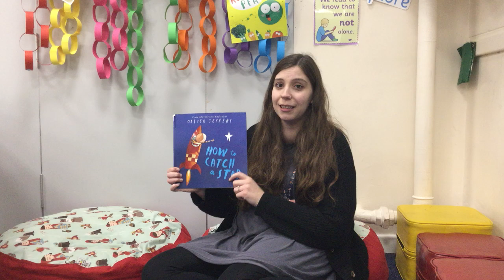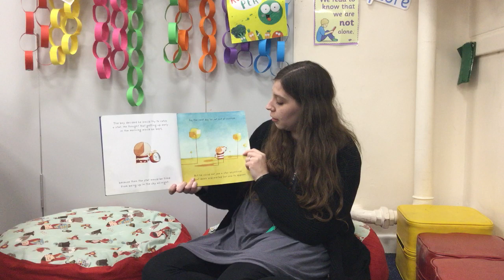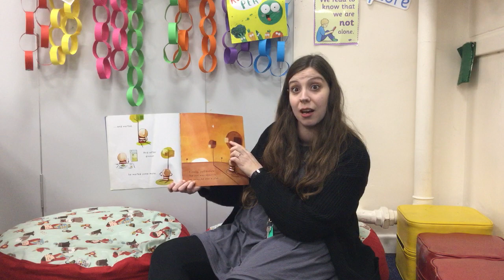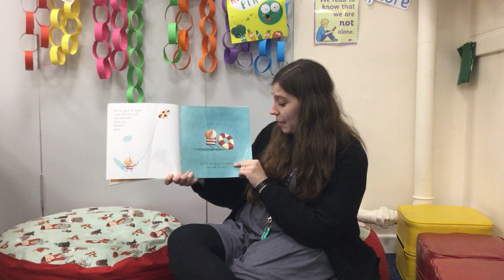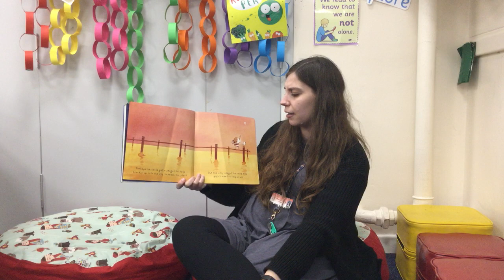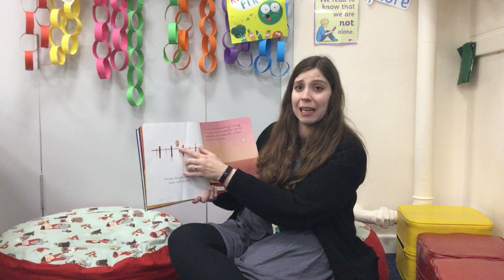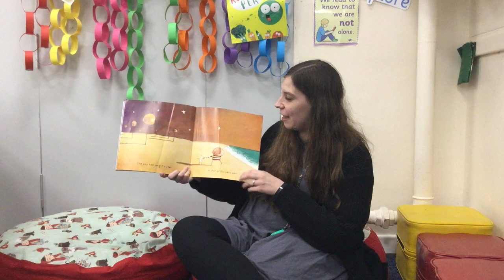Reception Tuesday Favourite 5 25 01 21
Miss Huish reads 'How to Catch a Star' and models thinking out loud about the story.